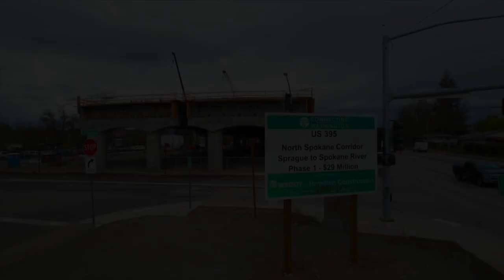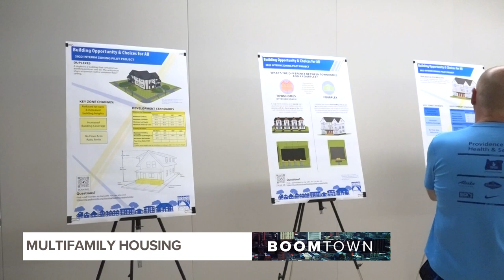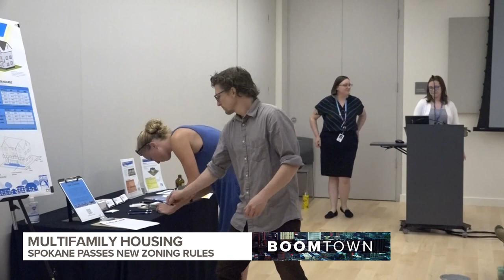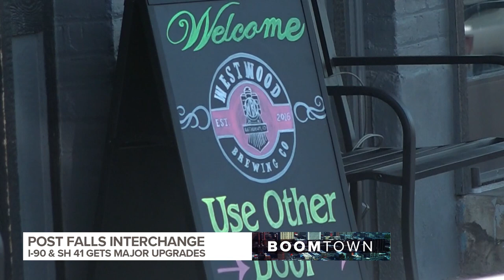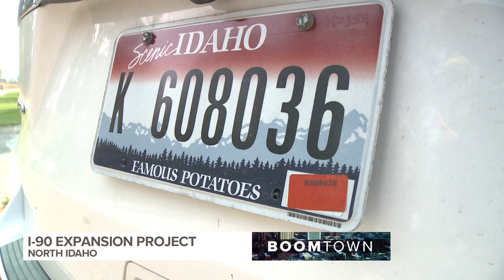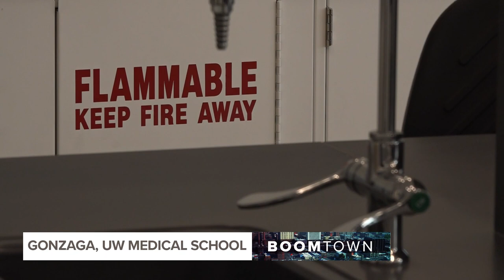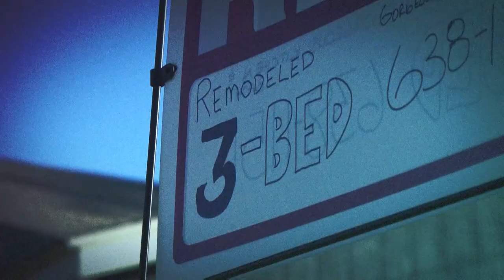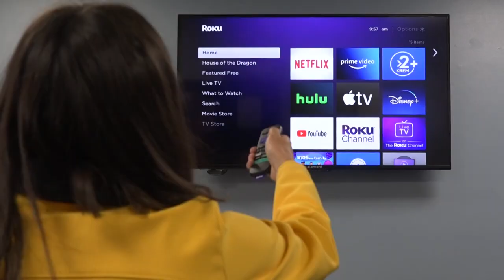Boomtown: Major Projects in the Inland Northwest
From the Downtown Spokane Stadium to the North-South Freeway, I-90 expansion, airport additions, and more- here are the major projects in Spokane and North Idaho.